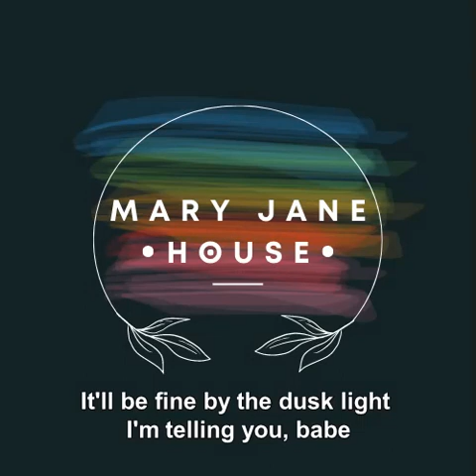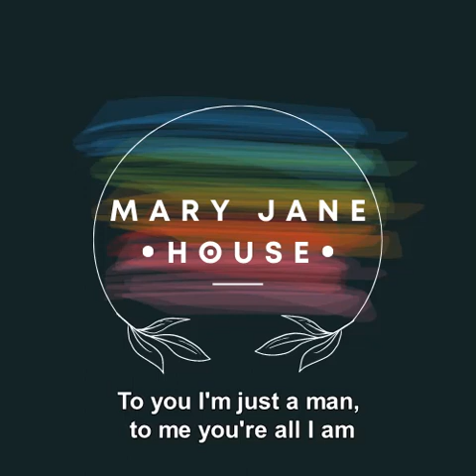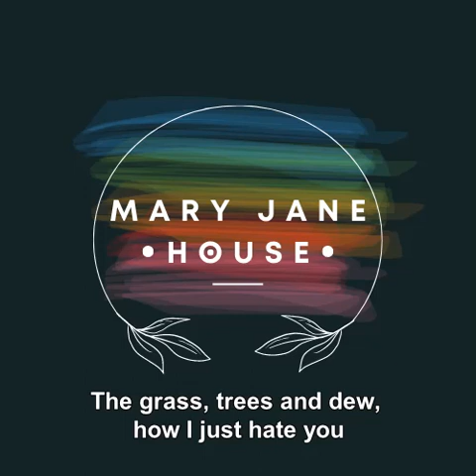Song 258: Mary Jane House - Something in the Orange (Cover)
Another amazing cover by Mary Jane House (vocals/guitar). I provided accompaniment. You have to  listen to Mary Jane House's other songs on Youtube: